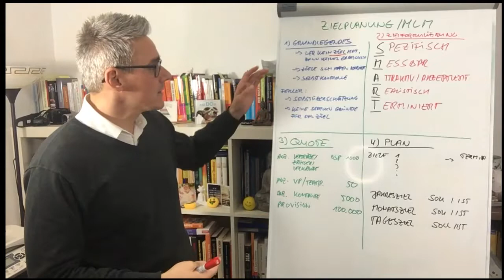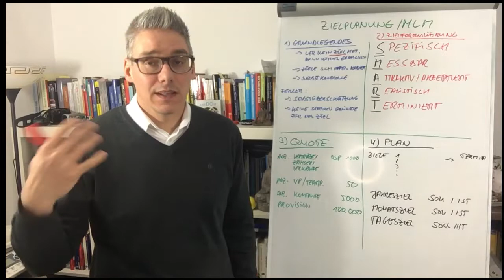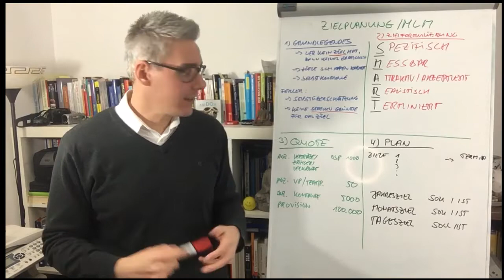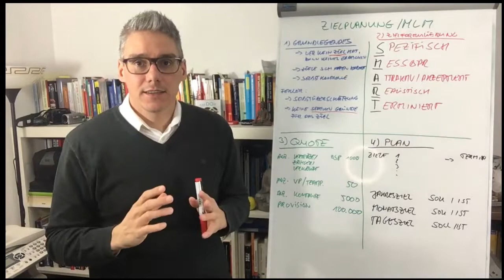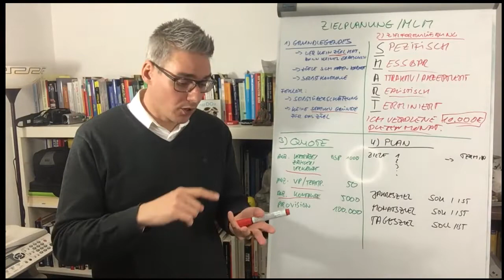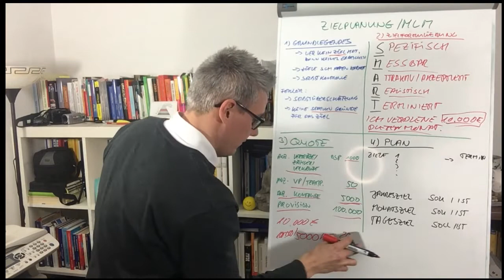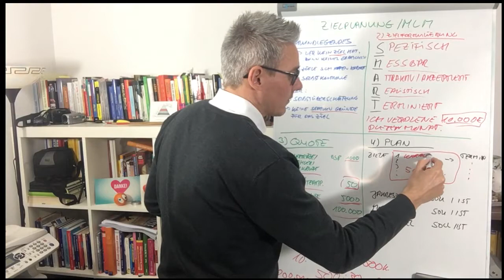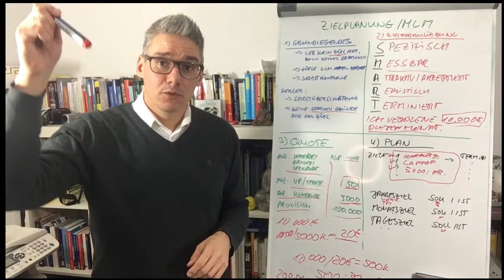Zielsetzung im MLM - unabdingbar für deinen Erfolg im Network Marketing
In diesem Video gehe ich darauf ein warum du eine Zielsetzung und eine Zielplanung in deinem Network Marketing Geschäft haben solltest. Ich werde dir verraten warum eine Zielsetzung wichtig ist und wie du deine Ziele schnell, einfach und richtig setzt und worauf du bei deiner Zielsetzung achten musst.

Wenn diese Episode "Zielsetzung im MLM" für dich hilfreich war, dann würde ich mich freuen, wenn du meine Arbeit hier unterstützt und sie mit deinem Netzwerk teilen würdest. Man weiß nie für wen diese Informationen gerade in diesem Moment hilfreich ist.

Liebe Grüße

Oliver

** Werbung

Zielsetzung